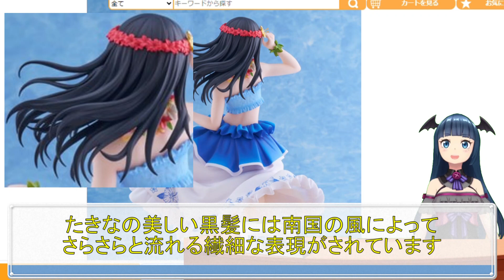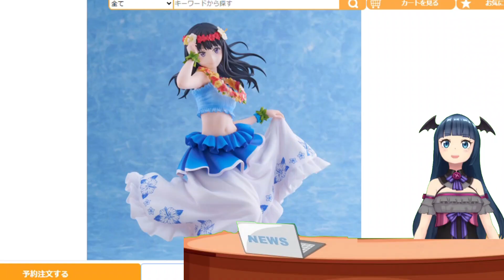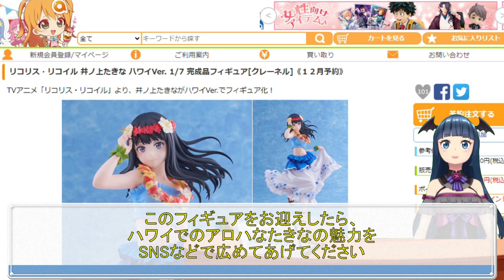リコリス・リコイル 井ノ上たきな ハワイVer. 1/7スケールフィギュア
■リコリス・リコイル 井ノ上たきな ハワイVer. 1/7 完成品フィギュア

今回は「リコリス・リコイル」より、井ノ上たきなハワイVer.1/7スケールフィギュアを紹介しています！
2ndリコリスで千束の頼れる相棒である井ノ上たきなが、ハワイVerで1/7スケールのフィギュアとなりました。
最終回でのハワイのシーンがイメージされ、アロハな姿で立体化されていますよ。